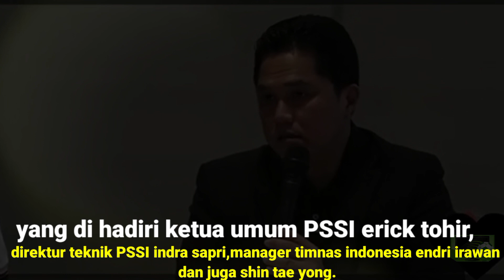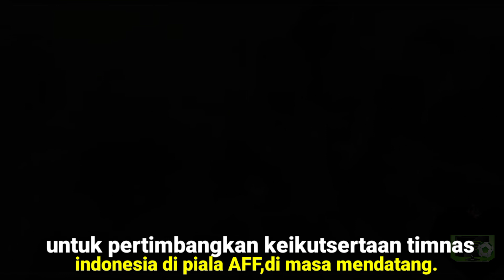NETIZEN TUNTUT PSSI KELUAR DARI AFF,Terpaksa PSSI Adakan Rapat Dadakan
ketua umum PSSI erick tohir,mengadakan rapat mendadak pada hari senin 28 agustus dua ribu 23,yang di hadiri ketua umum PSSI erick tohir,direktur teknik PSSI indra sapri,manager timnas indonesia endri irawan dan juga shin tae yong.

Rapat tersebut membahas perihal mengenai tuntutan netizen yakni,

menuntut PSSI agar keluar dari AFF,dan bergabung dengan federasi lain.

Langkah awal,PSSI mengirim surat protes ke AFF,

terkait kecurangan kecurangan yang merugikan Timnas indonesia di fiala AFF beberapa hari yang lalu.

Menurut Ketua PSSI,erick tohir,timnas u23 setidaknya sudah 5 kalo

 di rugikan wasit,di piala u23,yang berlangsung di Thailand tersebut.

PSSI melihat,ada 5 kesalahan fatal yang dilakukan wasit.

Namun,PSSI tidak menuduh.